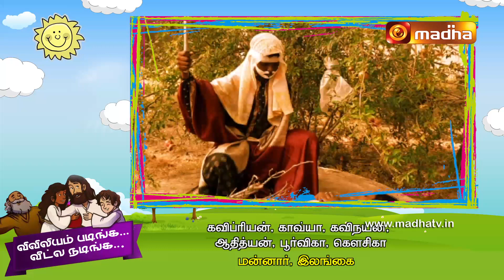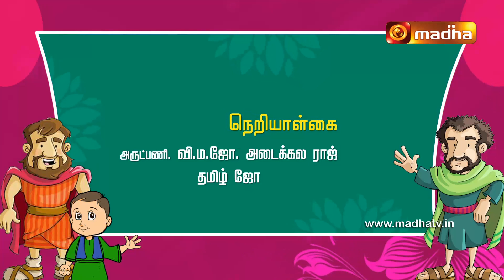Viviliyam Padinga Veetla Nadinga Epi 32 3 Dec 2020